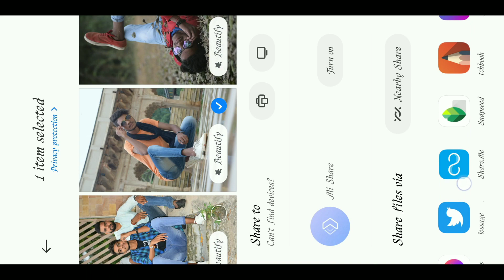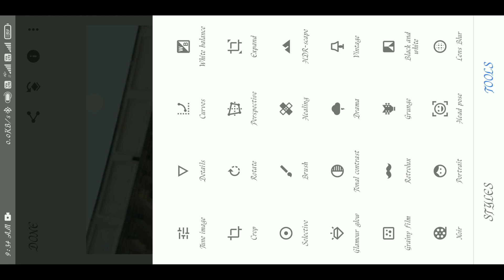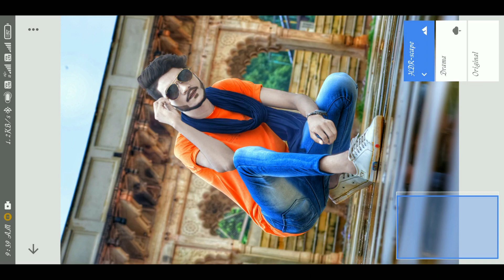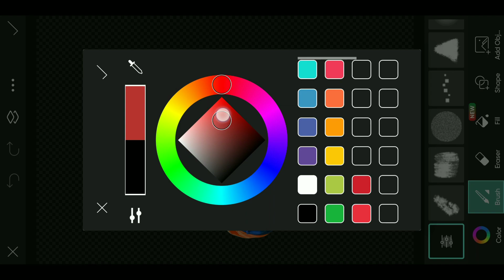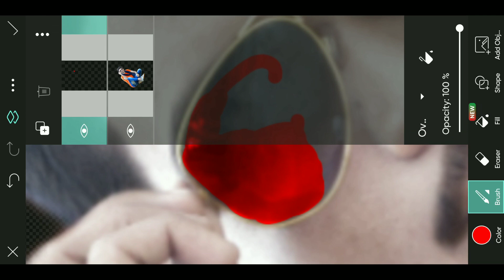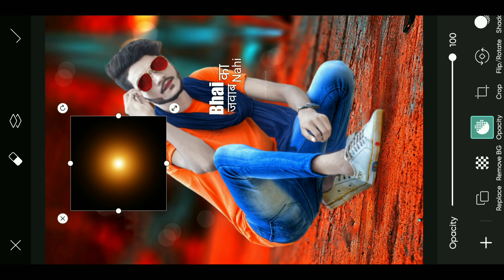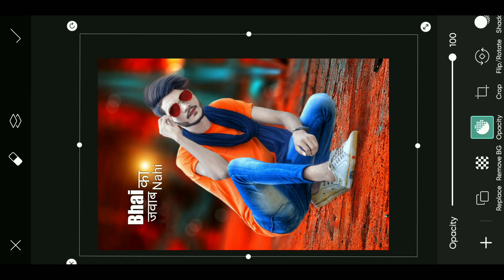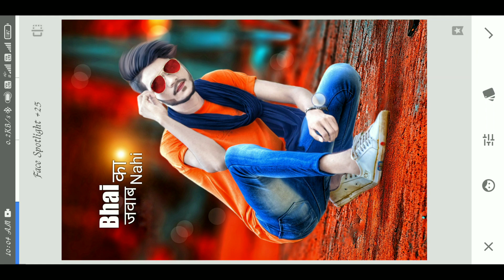New cb background photo editing | Only 2023 trick 😱 100% कोई नहीं बताया होगा